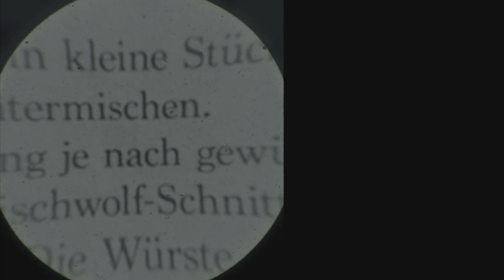CALL OF DUTY BLACK OPS COLD WAR | PS5 | Walkthrough Gameplay | Mission - Red light Green light 4K HD